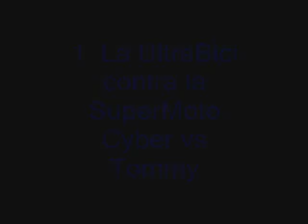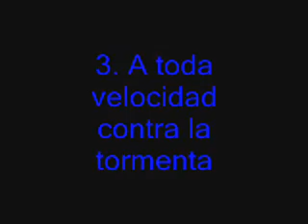Cyber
Versión beta de hace muchos años, de uno de mis proyectos hechos en rpg maker 2003